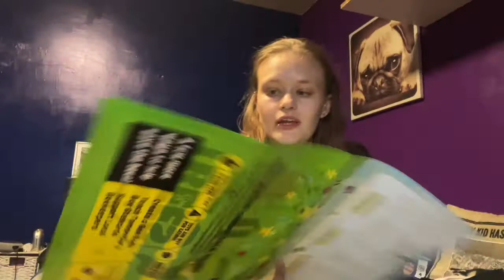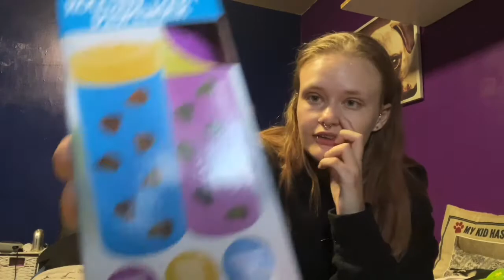Buster box subscription September 2022 unboxing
HEY LITTLE STARS  ⭐⭐⭐⭐